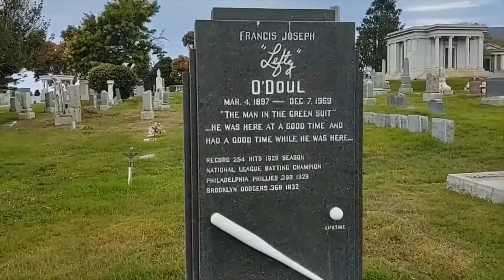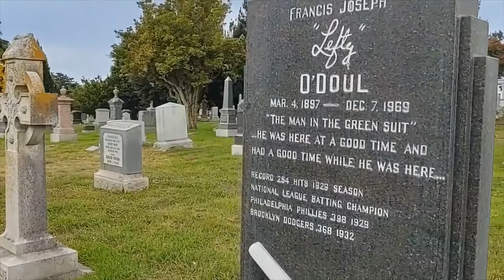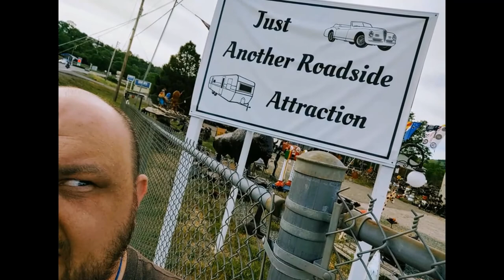LEFTY O'DOUL: MLB LEGEND & JAPANESE BASEBALL HALL OF FAMER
The grave and short history of baseball legend Lefty O'Doul.